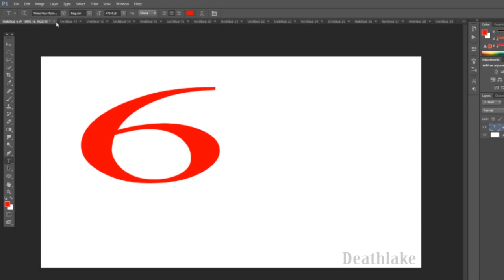100 layers of FUSTRATION closing 100 photoshop files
10 hour version: coming soon
100 layers of FRUSTRATION  closing down  100 Photoshop files for the
100 layers challenge